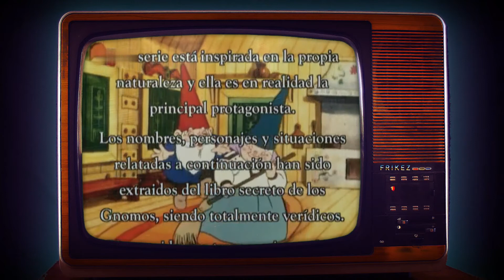Cabecera / Opening - David el Gnomo - 1985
David el Gnomo es una serie de dibujos animados española de BRB Internacional (en coproducción con empresas de animación) emitida por primera vez en 1985, que narra las aventuras en el bosque del gnomo Luis y su familia, con un importante trasfondo educativo en temas como ecología, amistad y justicia.Está basada en la obra literaria El libro secreto de los gnomos (Het leven der kabouters), de los neerlandeses Will Huygen y Rien Poortvliet, escritor e ilustrador, respectivamente.